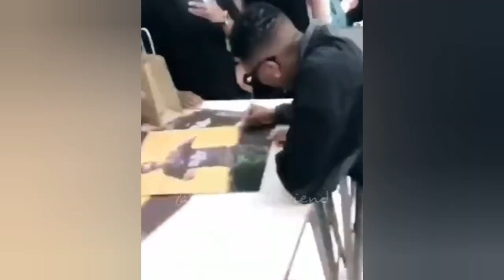Wizkid Shock Enemies As He Sells His Starboy Nike Jersey To 100 Thousand People In 10 Minutes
wizkid news
wizkid
wizkid latest news
wizkid news today

wizkid songs
wizkid album
davido news

wizkid cars
davido and wizkid
wizkid and zlatan
wizkid idk

wizkid burna boy
wizkid and shallipopi
wizkid s2
davido and wizkid fight
wizkid and burna boy

wizkid video
wizkid and jada p news
wizkid and davido fight
breaking news